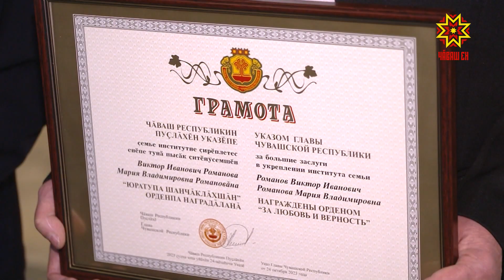Подвели итоги республиканского конкурса «Семья года – 2023»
Пример и ориентир во всем. В Чувашии выбрали «Семью года – 2023».  В конкурсе участвовали семьи со всех муниципалитетов республики. Кто одержал победу — узнала наша съемочная группа.